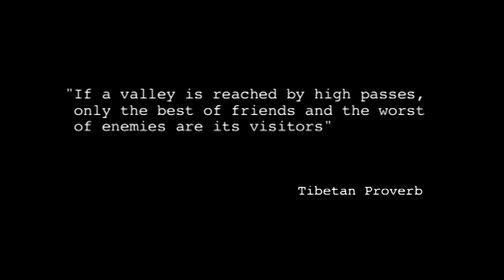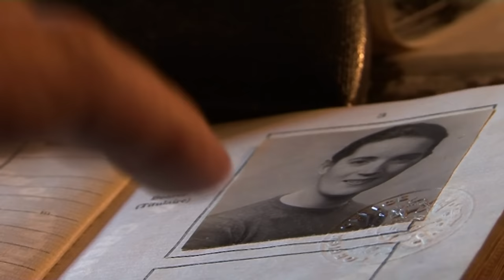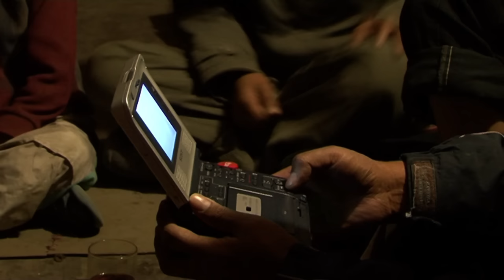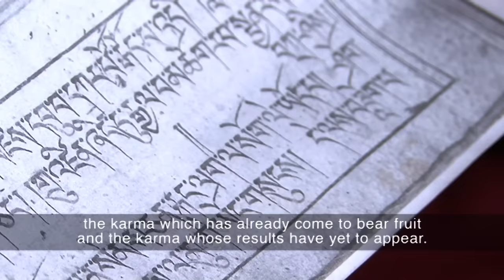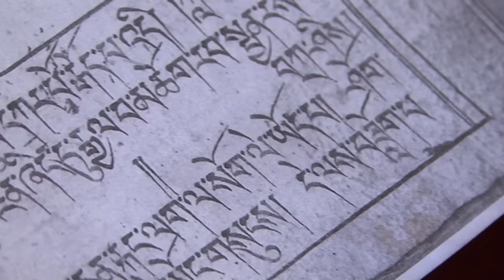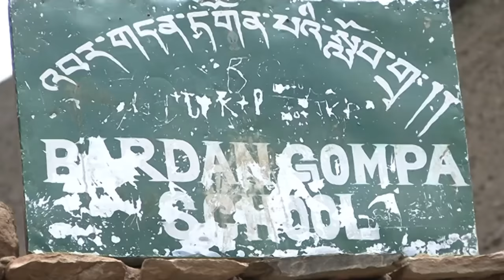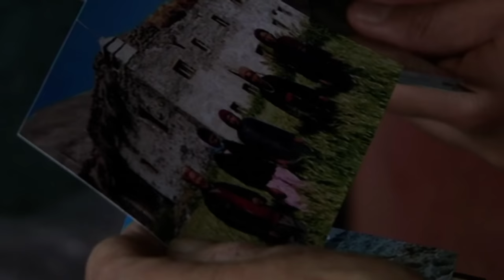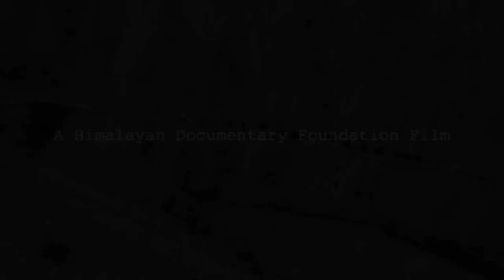Walking in Circles - Zanskar Documentary 2007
A documentary focusing on two stories which centre of the Himalayan valley of Zanskar. Interweaving the account of three English housewives who travelled to Zanskar in the 1950's with a contemporary ecological threat in the valley in 2007 the film contrasts the innocence both of the early travellers and their insights with the daily realities in this remote valley.